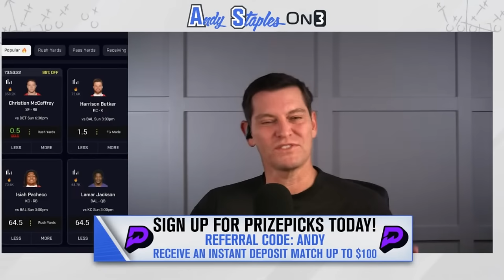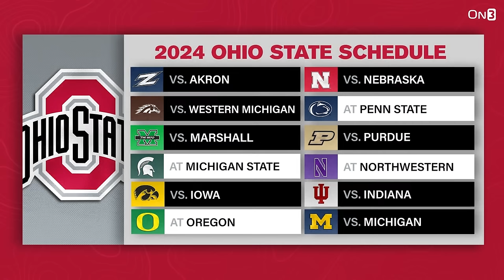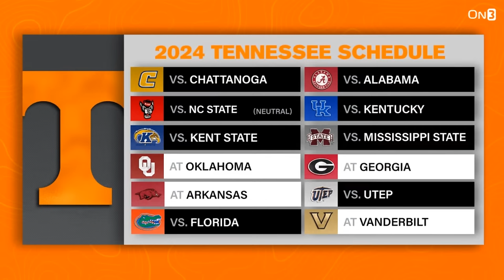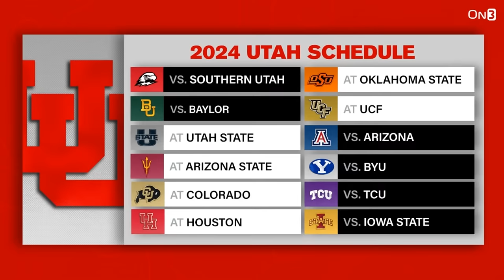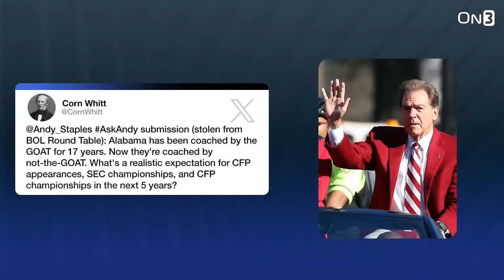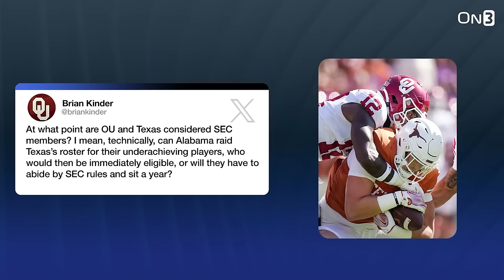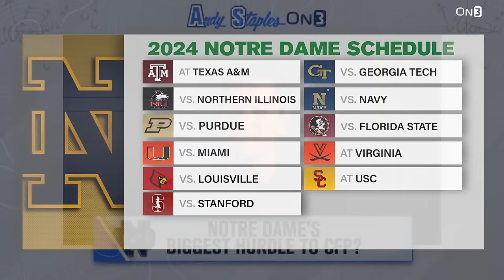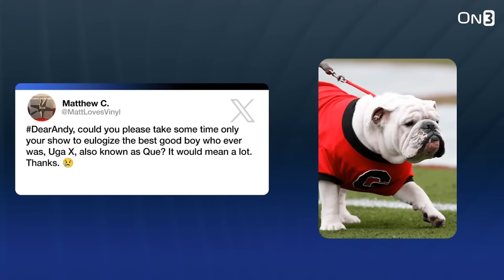Michigan’s NEXT Steps | Three teams ready to make the LEAP in 2024 | Texas A&M's Floor & Ceiling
It's a DearAndy Episode! We answer your GREAT questions in this week's mailbag episode and take a look at what Michigan needs to do now that Jim Harbaugh is out as the Wolverine's Head Coach.

0:00 Intro - ACC Announces Schedules
3:26 Former LSU WR Kayshon Boutte Situation
9:19 Anthony Broome from the Wolverine joins us on the Roundtable
27:49 Dear Andy Intro
28:58 3 Programs to Be Most Improved in 2024
30:35 Big Ten Team - Most improved in 2024
36:33 SEC Team - Most Improved in 2024
41:02 Non Big Ten/SEC - Most Improved in 2024
45:16 Should Oregon be the Favorites in the New Big Ten?
48:16 Alabama Expectations Next 5 Seasons
52:29 When are Oklahoma and Texas in the SEC?
5635 Notre Dame Outlook in 2024
59:35 Texas A&M's Floor/Ceiling
1:04:18 Uga X Eulogy
1:06:14 Random Ranking of Countries and Sports Combos
1:13:50 Conclusion